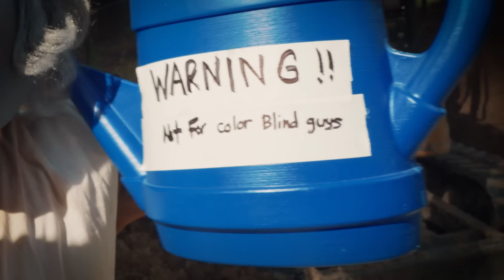Granny MAZE: No Colorblind Guys Allowed! (FGTeeV Gameplay/Skit)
Granny invited me to her Maze, but I want out!  I wouldn't mind staying here, but it's clear she doesn't appreciate Color-Blind people so I'd rather go hang out with my own kind. 😂